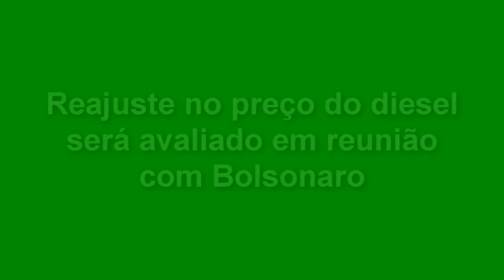EXPRESSO NOTÍCIAS - Confira as notícias do Brasil.